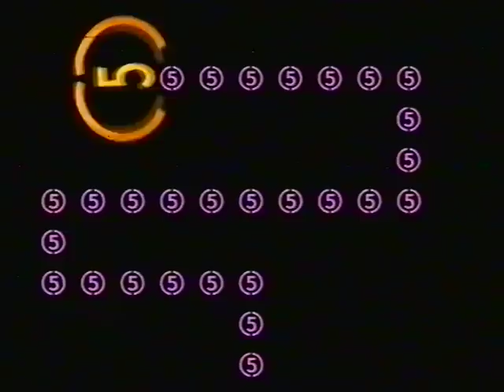crp2 btb video 2b sijtwende tunnel